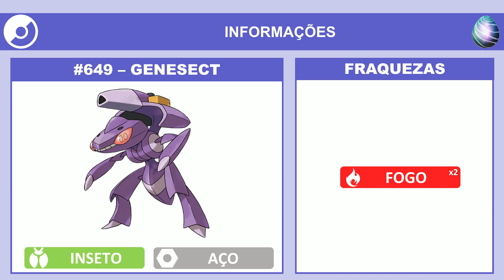Genesect em Reides de cinco estrelas | Pokémon GO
Genesect estará em Reides cinco estrelas, do dia 10/08, às 10h, até dia 18/08/2022, às 10h.